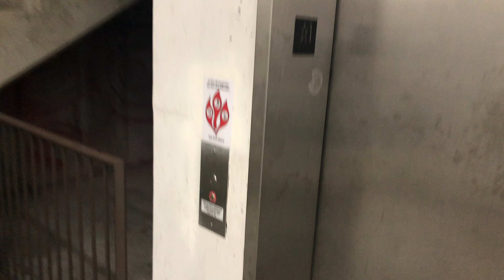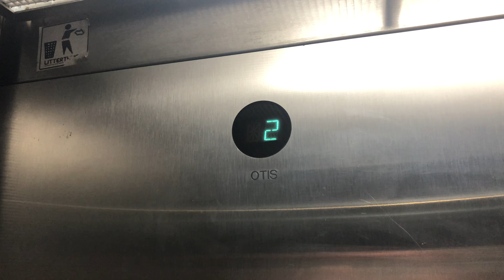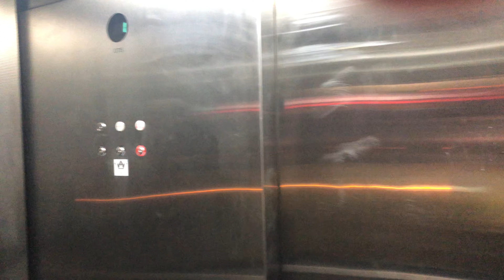Scenic Otis Hydraulic Elevator @ University City Garage, St. Louis, MO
(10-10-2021) This is a pretty basic Otis hydraulic elevator, which happens to be found in a parking garage in the Delmar Loop!